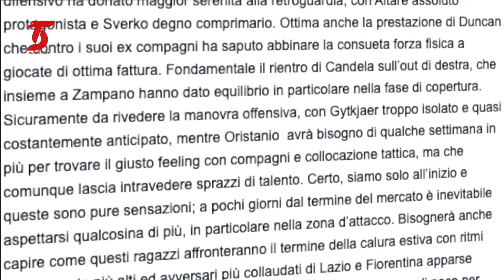Terharu, Gelandang Naturalisasi rela lakukan ini Timnas Lolos Piala Dunia❗️4 Berita Timnas Terbaru